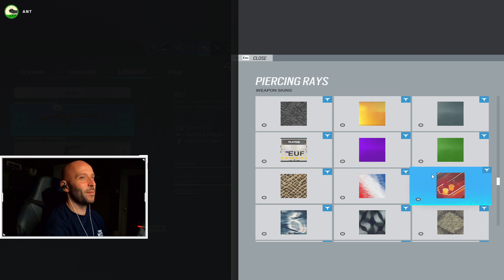Weekly Highlights: Use flank drones....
Weekly Stream Highlights from 7/17 to 7/21/2023